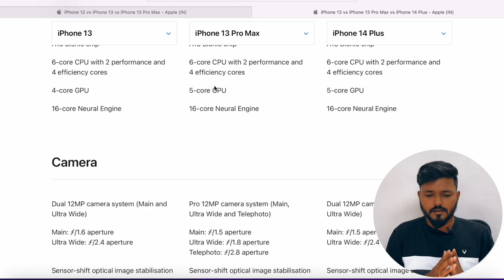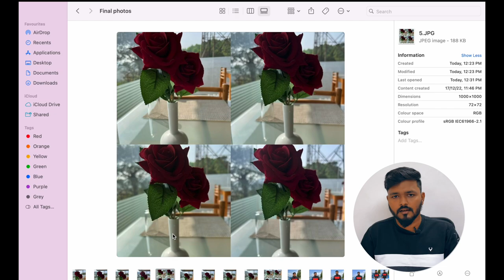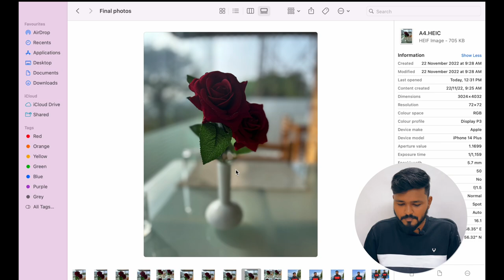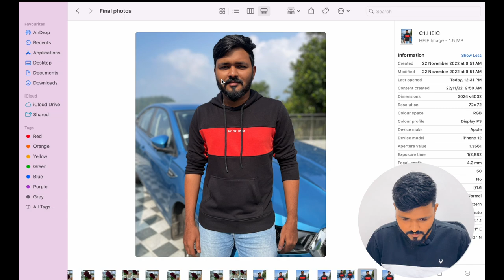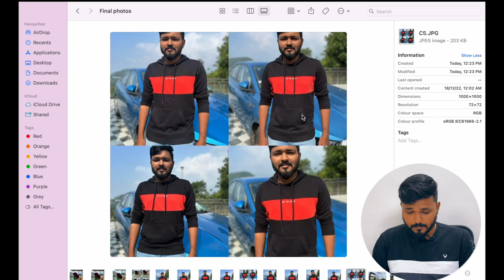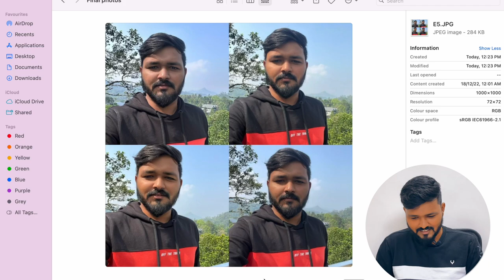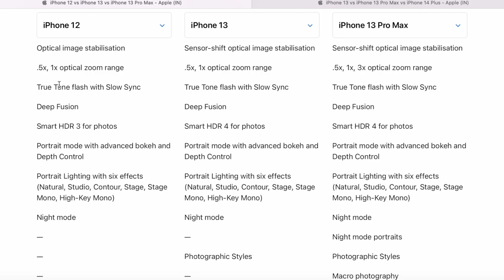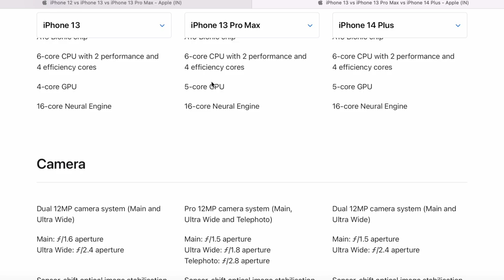Which is the best iPhone for camera? 📸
In this video I have compared the camera of iPhone 12 vs iPhone 13 vs iPhone 13 Pro Max vs iPhone 14 plus. Here I have 7 sets of photo took in iPhone 12 , iPhone 13, iPhone 13 Pro Max and iPhone 14 plus to compare how the photos are looking in real time. Does the specification which Apple tells really matters in real time.
Let’s find out the best camera iPhone in 2023. Do watch this video fully and decide which iPhone camera suits your need and buy that iPhone to save a whole lot of money.